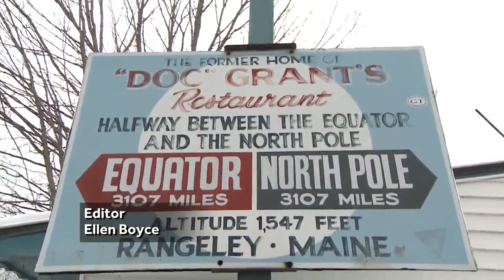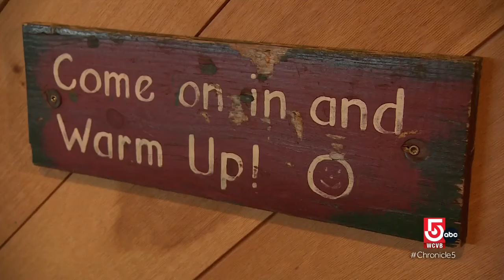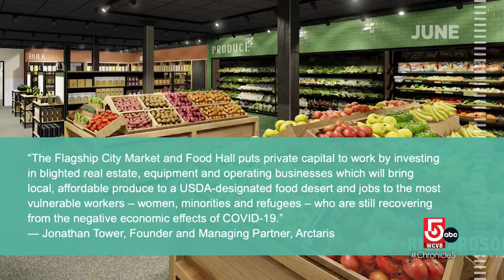Saddleback Mountain in Rangeley, Maine makes an inspiring comeback